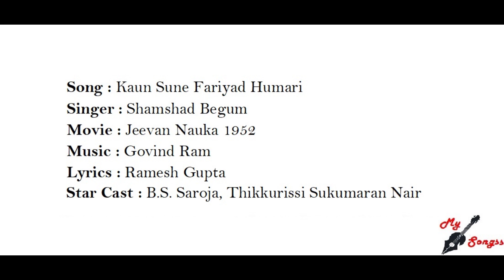Kaun Sune Fariyad Humari, Movie : Jeevan Nauka 1952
Song : Kaun Sune Fariyad Humari
Singer : Shamshad Begum
Movie : Jeevan Nauka 1952
Lyrics : Ramesh Gupta
Star Cast : B.S. Saroja, Thikkurissi Sukumaran Nair